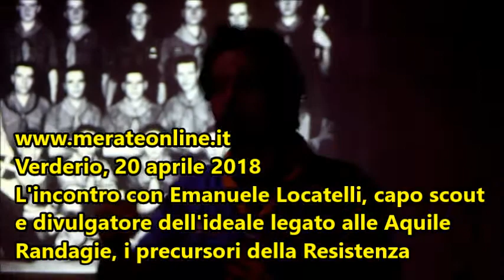Verderio, la storia delle Aquile Randagie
Raccontata nella serata di venerdì 20 aprile da Emanuele Locatelli, scout e divulgatore delle vicende legate agli scout ribelli, contro il fascismo